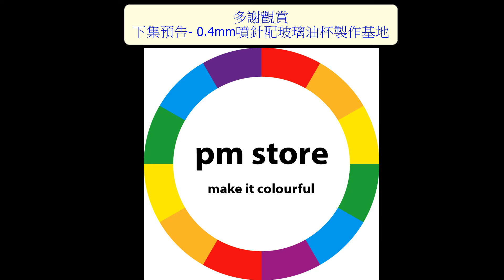Infinity CR plus 2in1 配玻璃油杯